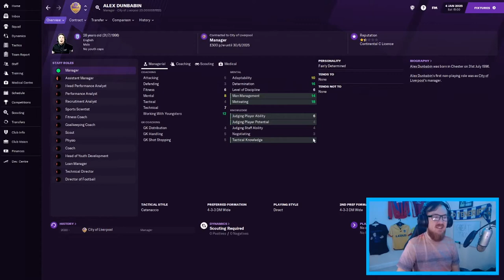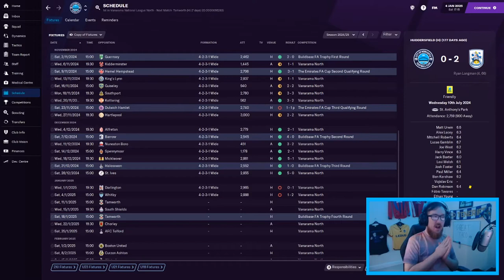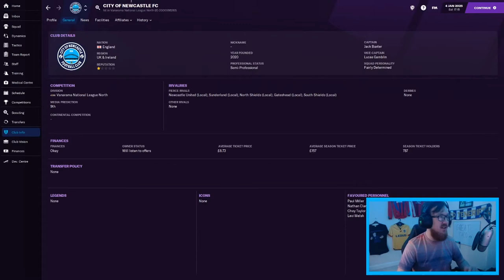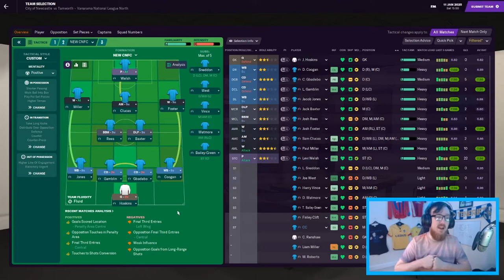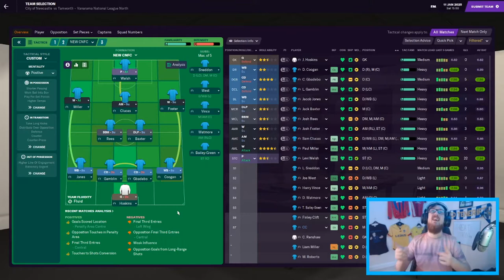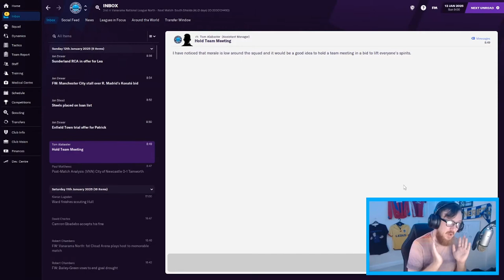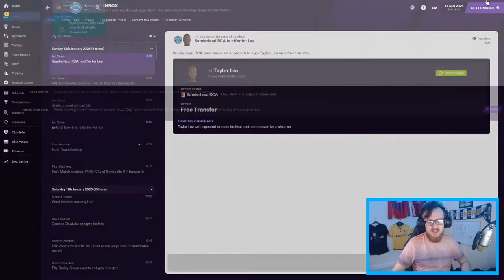#29 | ALEX UPDATE | City of Newcastle FC | Football Manager 2021